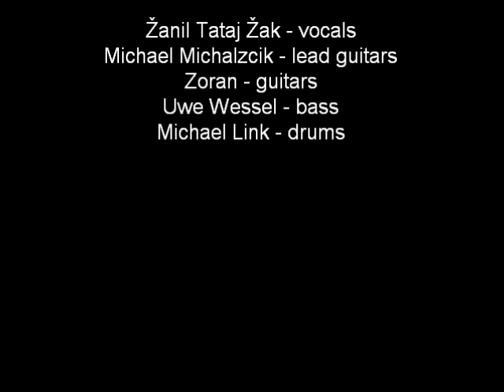GUNHEAD - Indians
Demo of Gunhead, song Indians.

Line up:
Žanil Tataj Žak - vocals
Michael Michalzcik - guitars
Zoran Šerbedžija - guitars
Uwe Wessel - bass
Michael Link - drums